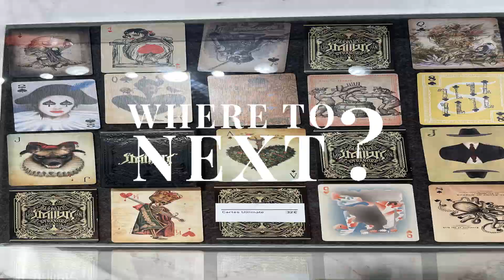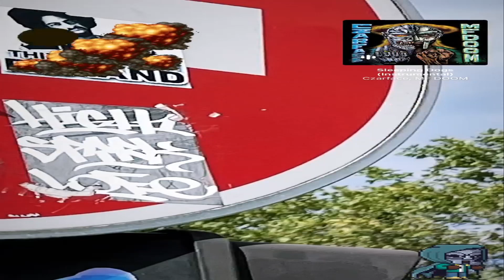royal in paris vol.1 1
royal in paris volume 1. add on tracks.
bomb up!